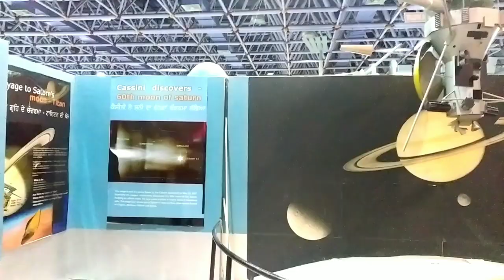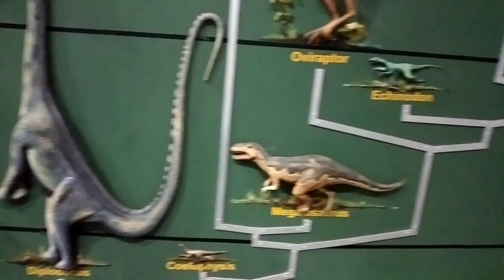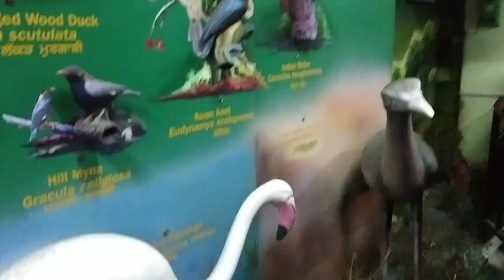Educational Tour to Science City, Karpurthala on 13 Oct 2023| GSSS Sarih boys, Jalandhar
Tour to Science City, Karpurthala on 13 Oct 2023| GSSS Sarih boys, Jalandhar